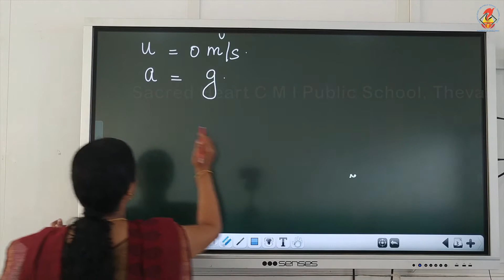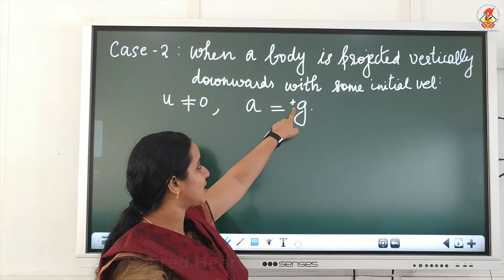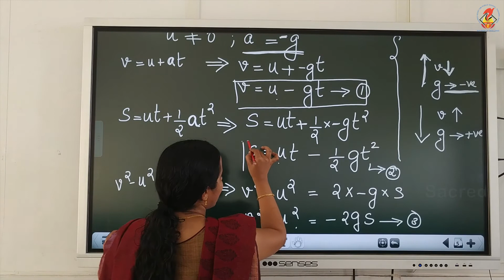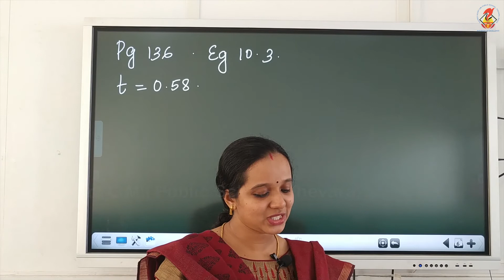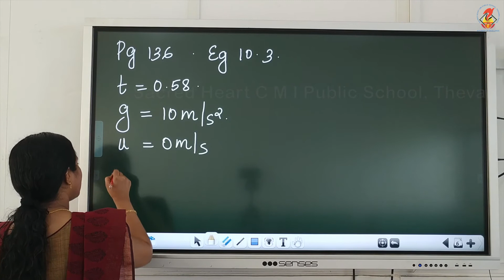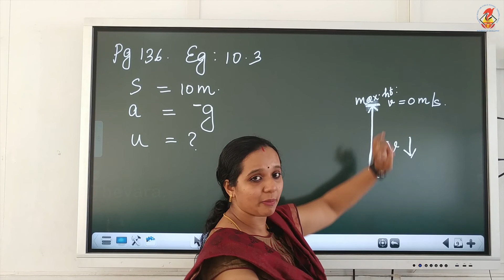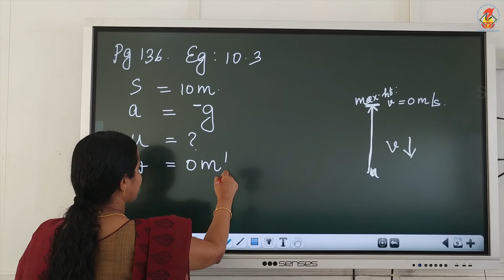Phy09 - Chapter 10 - Gravitation - Video 05 - Equations of motion for a freely falling body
Phy09 - Chapter 10 - Gravitation - Video 05 - Equations of motion for a freely falling body 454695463